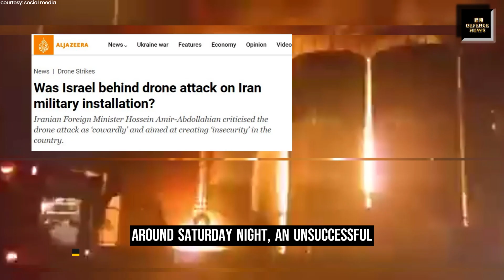MULTIPLE DRONE ATTACK ON MULTIPLE PLACES IN IRAN| WHAT WILL BE IRAN'S RESPONSE?watch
Watch Big Breaking news of Iran

Clarification :
As all you know we are a News Channel, we are providing news with verified references and proofs. Also we always follow the YouTube community guideline and Indian Government guidelines.